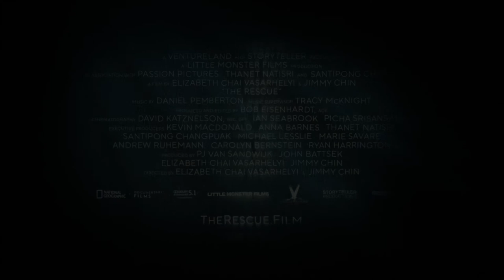The Rescue Trailer (2021)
The Rescue chronicles the enthralling, against-all-odds story that transfixed the world in 2018: the daring rescue of twelve boys and their coach from deep inside a flooded cave in Northern Thailand. Academy Award-winning directors and producers E. Chai Vasarhelyi and Jimmy Chin keep viewers on the edge of their seats as they use a wealth of never-before-seen material and exclusive interviews to piece together the high stakes mission, highlighting the efforts of the Royal Thai Navy SEALs and US Special Forces and details the expert cave divers' audacious venture to dive the boys to safety. The Rescue brings alive one of the most perilous and extraordinary rescues in modern times, shining a light on the high-risk world of cave diving, the astounding courage and compassion of the rescuers, and the shared humanity of the international community that united to save the boys.

Opens at Rialto Cinemas Friday, October 15!